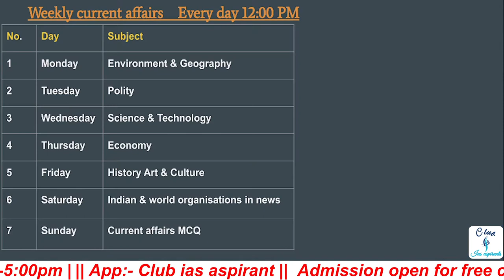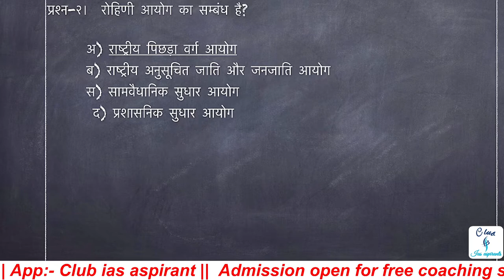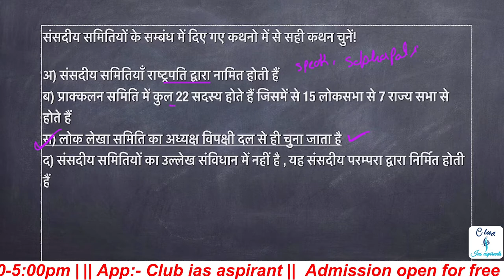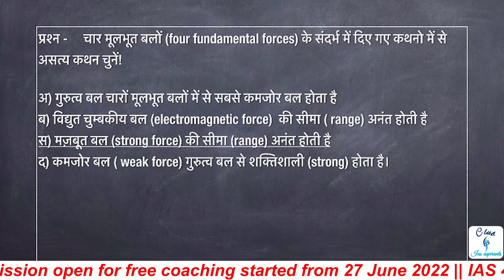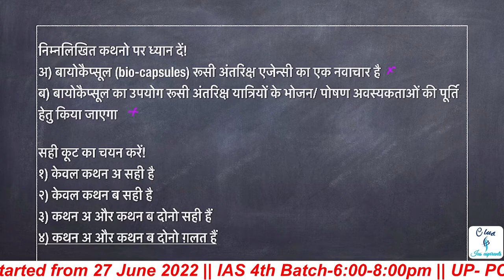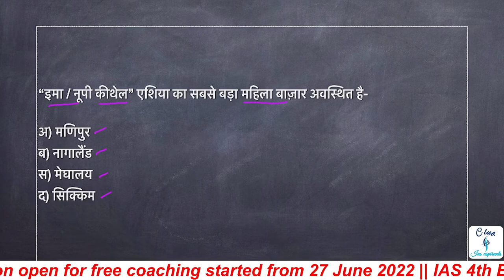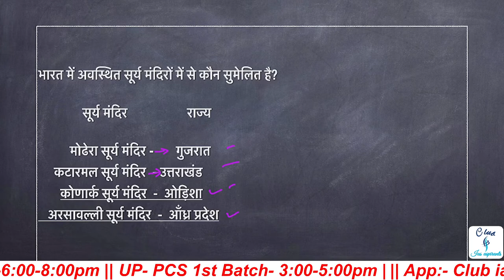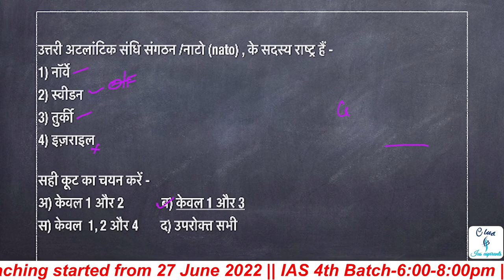Weekly current affairs MCQs upsc L2| Daily current affairs in hindi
"weekly current affairs MCQs for UPSC Pre 2023"
"Indian & international organizations upsc 2023 current affairs in hindi"

Class schedule:-
1st Batch :- UP - PCS (3-5pm Mon, Tue, Wed)
2nd Batch:- Bihar PCS (3-5pm Thu, Fri, Sat)
4th Batch :- UPSC (6-8pm Mon to Sat)

27 June 2022 से Batch start 🔥

Official @club_ias_aspirants